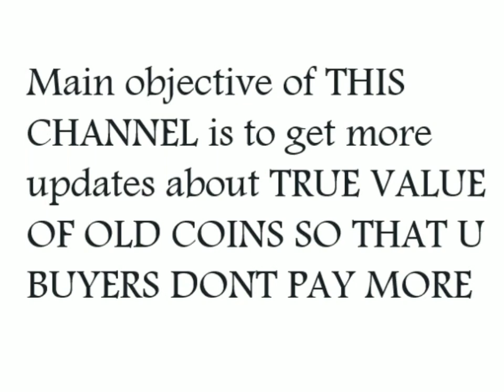214 year old British East Indies 1 KEPING MALACCA 1805 price kya hai ??